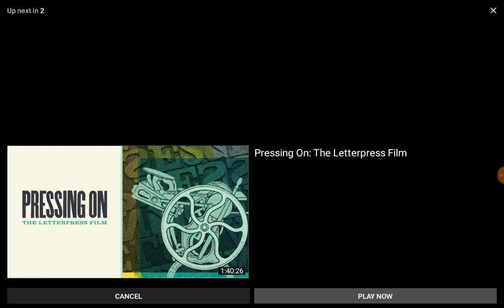Noah Kahan: Stick Season (Live) - SNL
Sorry had to skip because of copyright

Peace

reaction